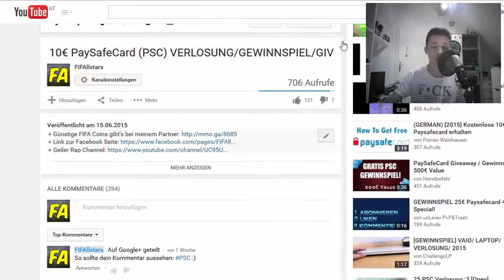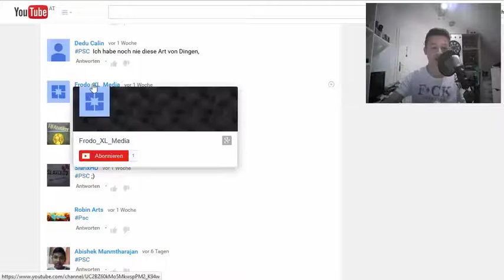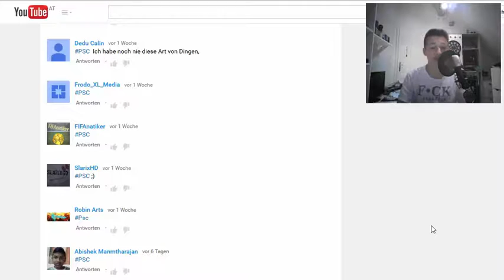GEWINNER DER 10€ PSC | RE-UPLOAD | Deutsch/German